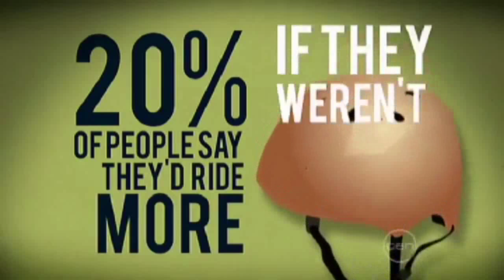The Project, Helmet Freedom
Tv appearance by Geoff McLeod for wwwhelmetfreedom.org on The Project, Channel 10.